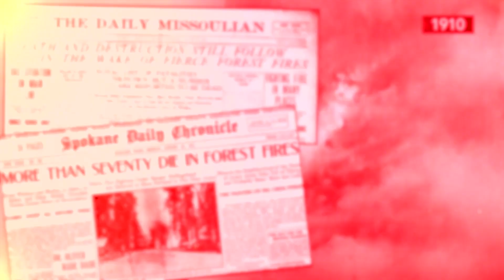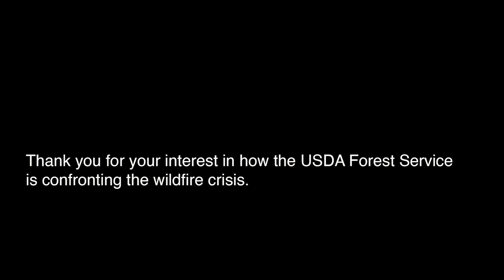Wildfire Crisis Strategy 2022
USDA Forest Service Chief Randy Moore and Dr. Paul Hessburg, Senior Research Ecologist explain the history of how megafires developed and how the Forest Service will employ the new Wildfire Crisis Strategy to invest in improved forest treatments to reduce the potential of catastrophic megafires.